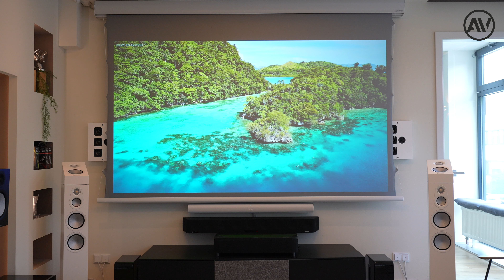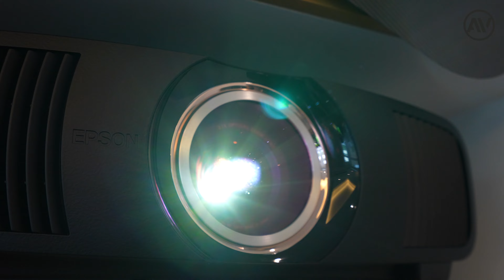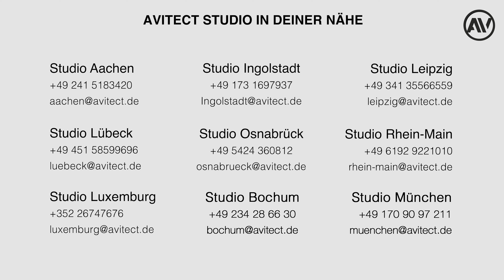Contrast MasterTuning für den neuen Epson EH-QB1000 - Maximale Helligkeit, maximaler Schwarzwert!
"Best of both World" mit dem Cine4Home Contrast MasterTuning by AVITECT: Der neue Epson EH-QB1000 bietet mehr Licht und eine bessere HDR-Aufbereitung im Verglich zu seinem kleinen Bruder LS12000. Gleich geblieben ist der native Kontrast, so dass auch der Schwarzwert leider 20% "heller" ist. Doch mit unserem Tuning schaffen wir Abhilfe: Durch die Farbkorrektur per Glasfilter kombinieren wir perfekte Farben mit einem Dynamikumfang von bis zu 7000:1 nativ und ermöglichen dem QB1000 so eine höhere Lichtleistung gegenüber dem LS12000, ohne(!) Einbußen im Schwarzwert. Wie das genau geht, seht Ihr in diesem Video, viel Spaß!

0:00 Einleitung
0:20 Grundlagen zum Tuning
1:19 Ohne Tuning vs. mit Tuning
3:20 Der direkte Vergleich
4:00 Schlusswort

Willkommen auf dem AVITECTS YouTube-Kanal! Hier erlebt ihr geballte Fachkompetenz und jahrzehntelange Erfahrung rund um die Themen Home Entertainment, verknüpft mit Innenarchitektur und Home-Automatisierung. Unser Ziel ist es, euch ein einzigartiges Rundum-Erlebnis zu bieten – von der Planung über die perfekte Komponentenwahl bis hin zur reibungslosen Installation und Programmierung.
Bei uns stehen Ehrlichkeit, Fachwissen und Innovation an erster Stelle. Mit unserem umfangreichen Know-how und unserer kontinuierlichen Weiterbildung sind wir immer auf dem neuesten Stand der Technik. So können wir euch die leistungsstärksten Lösungen mit dem besten Preis-Leistungs-Verhältnis bieten und eine perfekte Balance aus Qualität und Wirtschaftlichkeit erreichen.

AVITECT - Home Entertainment Design Studios